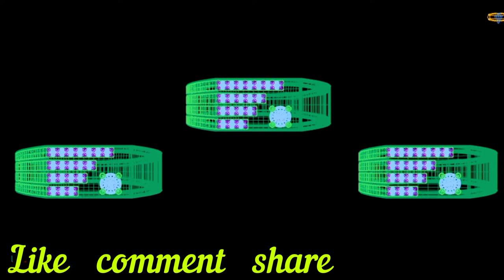Rhino Matrix class ### short video #Jwellery 3d CAD designer ## 3d model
Rhino matrix class

Hi Friends,
I have been working as a Rhino Matrix Jewelry CAD designer since 2005 year.
I have worked for seven years as a jewelry cad designer at Rhino Matrix in Dubai.
I started a YouTube channel Rhino Matrix Class.